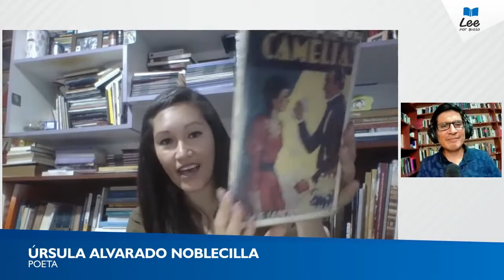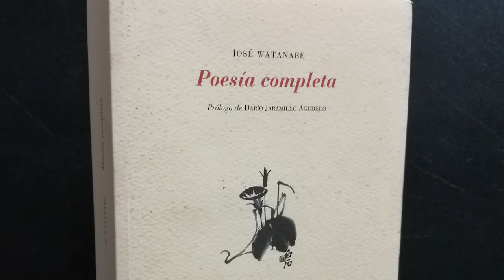Los cinco libros favoritos de Úrsula Alvarado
La poeta Úrsula Alvarado nos comenta cuáles son sus cinco libros favoritos.